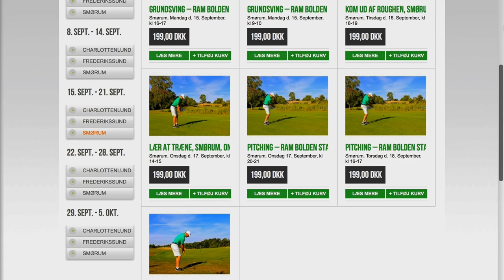Justin Rose Ryder Cup Analyse